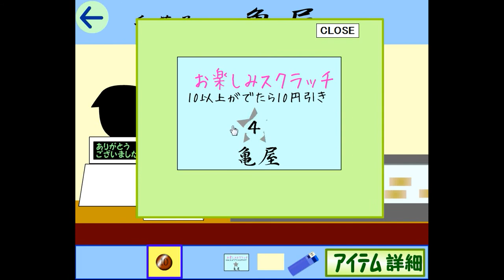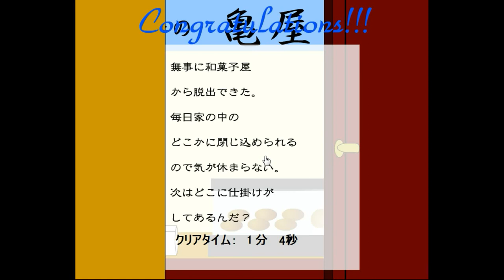Masuta - Escape from Japanese Confectionery Shop Walkthrough